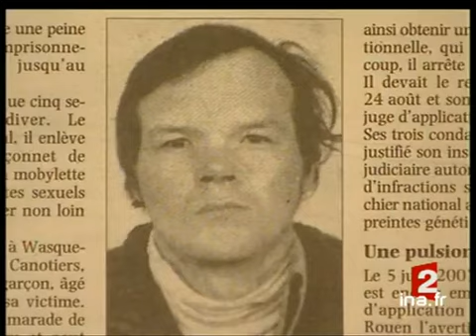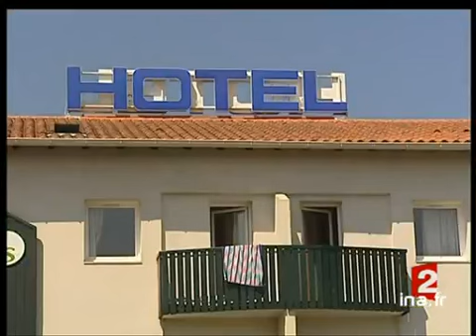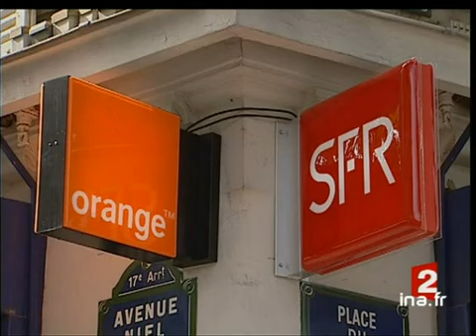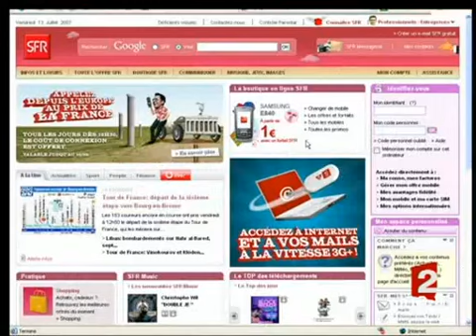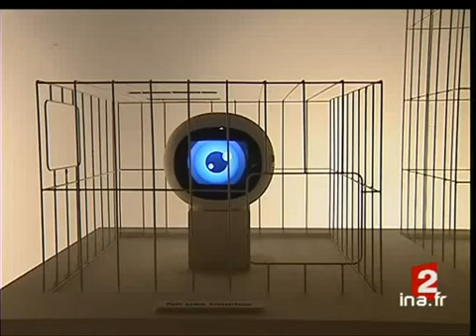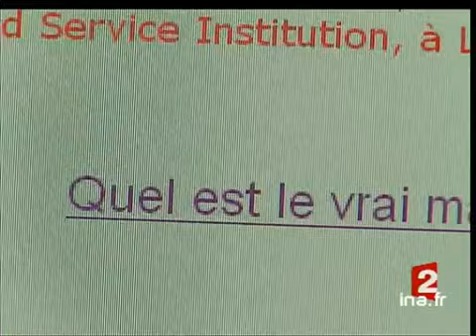20h France 2 du 18 août 2007 - Cyclone en Martinique - Archive INA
18 août 2007
présenté par Olivier Galzi
1. [Plateau début]à 19:59:59:00 - 00:00:09:002. [Le cyclone Dean]à 20:00:08:00 - 00:02:09:003. [Plateau duplex : René Lataste]à 20:02:17:00 - 00:01:38:004. [La trajectoire du cyclone Dean] à 20:03:55:00 - 00:01:19:005. [Plateau lancement : L'enquête sur le naufrage du Sokalique]à 20:05:14:00 - 00:00:24:006. [L'enquête sur le naufrage du Sokalique]à 20:05:38:00 - 00:01:25:007. [Plateau lancement : Francis Evrard, pédophile récidiviste]à 20:07:03:00 - 00:00:23:008. [Francis Evrard : pédophile récidiviste]à 20:07:26:00 - 00:01:38:009. [Plateau lancement : Les Français prolongent leurs vacances]à 20:09:04:00 - 00:00:19:0010. [Les Français prolongent leurs vacances]à 20:09:23:00 - 00:01:13:0011. [Plateau lancement : Les retours par les petites routes]à 20:10:36:00 - 00:00:19:0012. [Les retours par les petites routes]à 20:10:55:00 - 00:01:46:0013. [Plateau lancement : Le bilan de la saison estivale à Biarritz]à 20:12:41:00 - 00:00:35:0014. [Le bilan de la saison estivale à Biarritz]à 20:13:16:00 - 00:01:43:0015. [Plateau lancement : L'Eurotarif]à 20:14:59:00 - 00:00:22:0016. [L'Eurotarif]à 20:15:21:00 - 00:01:37:0017. [Plateau brève : Les vacances de Nicolas Sarkozy]à 20:16:58:00 - 00:00:45:0018. [Le bilan des 100 jours du gouvernement vu par François Hollande]à 20:17:43:00 - 00:01:45:0019. Plateau lancement : Greffe de doigts]à 20:19:28:00 - 00:00:17:0020. [Greffe de doigts]à 20:19:45:00 - 00:01:07:0021. Plateau lancement : Le tissu hydrofuge]à 20:20:52:00 - 00:00:23:0022. [Le tissu hydrofuge]à 20:21:15:00 - 00:01:48:0023. [Plateau lancement : Le masque de Napoléon]à 20:23:03:00 - 00:00:23:0024. (Le masque de Napoléon]à 20:23:26:00 - 00:01:40:0025. [Plateau lancement : Le château de Chenonceaux]à 20:25:06:00 - 00:00:21:0026. [Le château de Chenonceaux]à 20:25:27:00 - 00:01:50:0027. [Plateau brève : photos de nus en Suisse]à 20:27:17:00 - 00:00:49:0028. [Materazzi, Zidane : coup de tête]à 20:28:06:00 - 00:00:51:0029. [Plateau brève : football]à 20:28:57:00 - 00:00:54:00Brève en images consacrée au football.30. [Portrait de Fabien Pelous]à 20:29:51:00 - 00:01:41:0031. [Plateau duplex : Fabien Galthié à Marseille]à 20:31:32:00 - 00:01:30:0032. [Plateau fin]à 20:33:02:00 - 00:00:24:00 Abonnez-vous